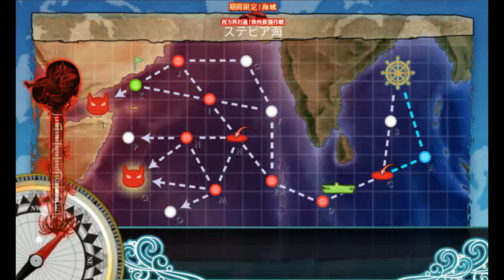Kantai Collection Summer 2017 [E-3 Hard Boss Phase] Final Dance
Sorry for not having a pre final version, none were actually a successful kill on the boss. This one is a bit of a pain without LBAS support. Thank you Based Myouko